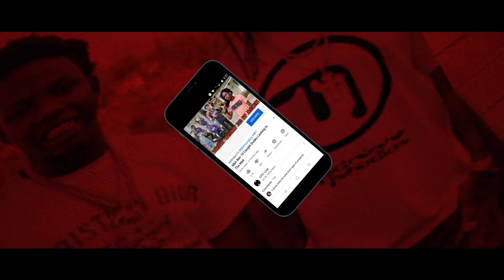CharIeston White Dissed King Von And O Block Including His People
1)This video has no negative impact.
3)It is transformative in nature.